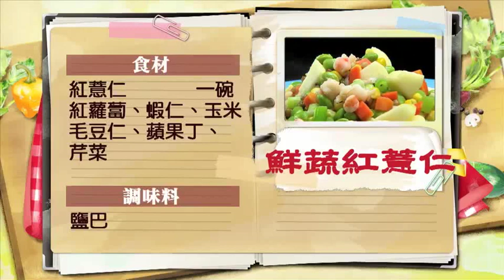《觀觀來上菜》御守鍋 鮮蔬紅薏仁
《好樂活超級薑黃》
走跳社會口罩沒有 薑黃一定要有(ok)
啟動身體代謝力！代謝一好人生沒煩惱～
獨家美國專利水解技術
強化超高吸收率！
超優惠要買要快！
每盒只要$600
◆膠囊狀，一盒30粒
◆美國獨家專利技術
◆革命性水溶配方
◆天然「水」萃取，天然無毒
◆全水溶、分子小、好吸收